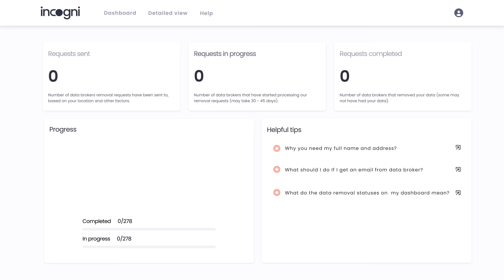Ridiculous 500 Elo Chess